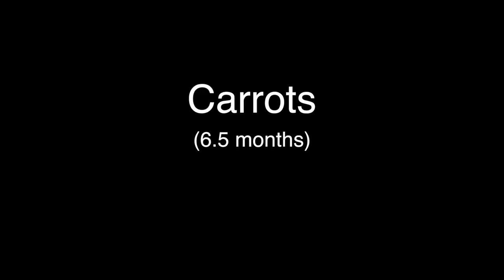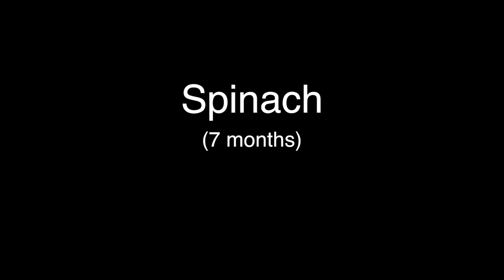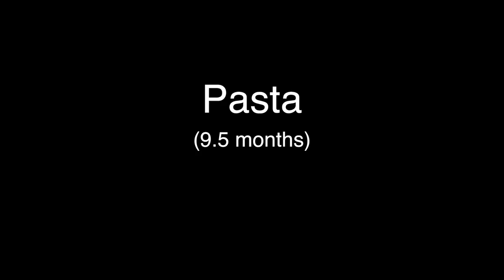Baby Milestones | Pt. 1 Eating Solids 0-9 months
As a toddler, our daughter Arria is a pretty adventurous eater... like she'll eat almost literally anything. lol  See how she started out (with some other unexpected milestones sprinkled in between) !

In this video:
Peanut Butter
Plum
Bananas
Carrots
Potatoes
Spinach
Pears
Pasta